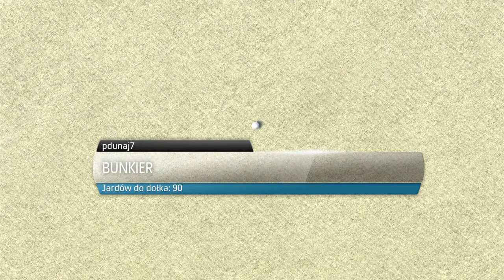Jak nie grać w golfa (Kinect Sports)